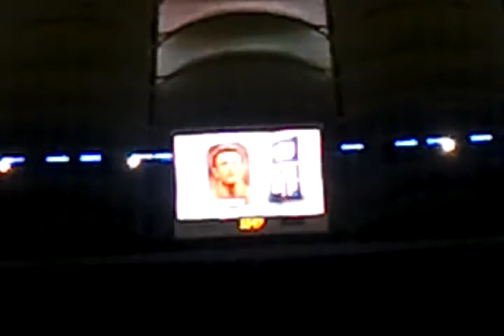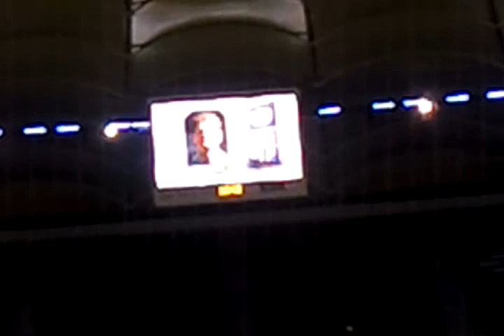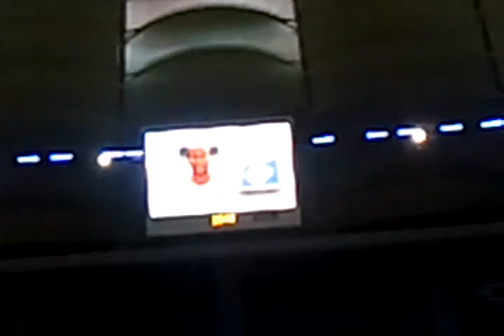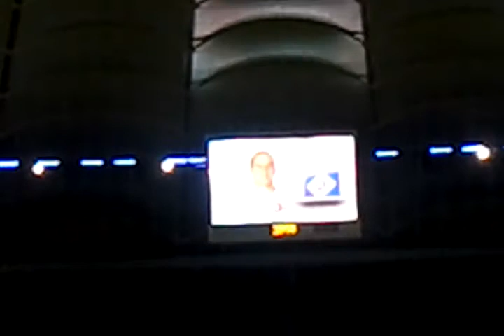HSV - UNDP .mp4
HSV - UNDP

Hamburg Meine Perle Live!